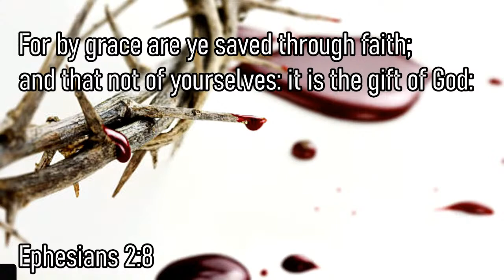A Picture of Grace: Pastor Matias Rios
Sunday Night Evangelistic Service